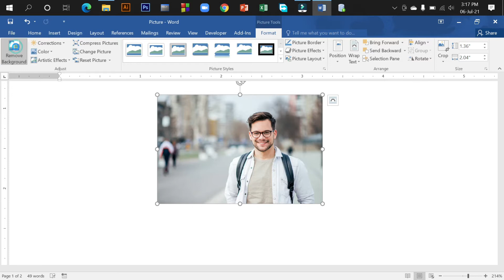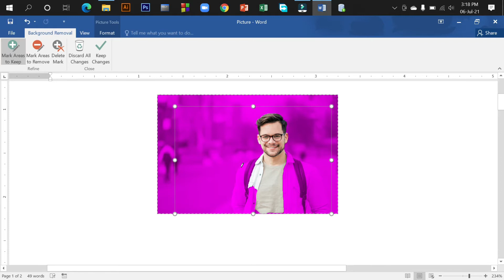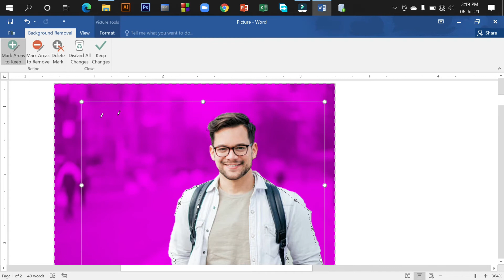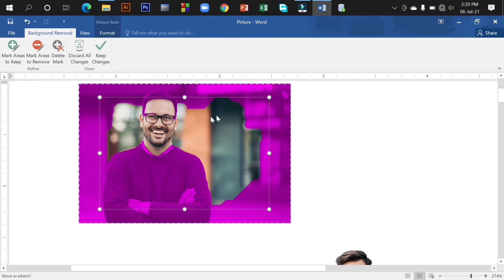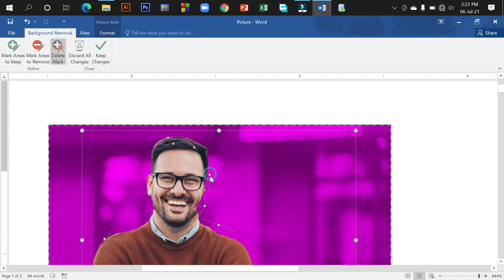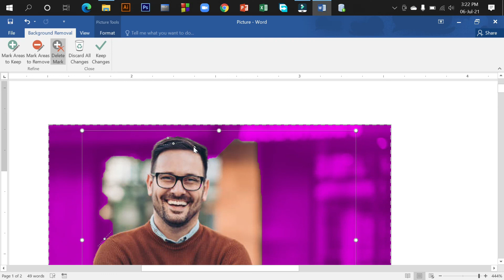কিভাবে MS Word এর মাধ্যমে Picture এর Background Remove করবো?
আশা করি যারা ভিডিওগুলো দেখতেছেন তারা পার্ট অনুসারে প্রথম থেকে ভিডিওগুলো দেখবেন।